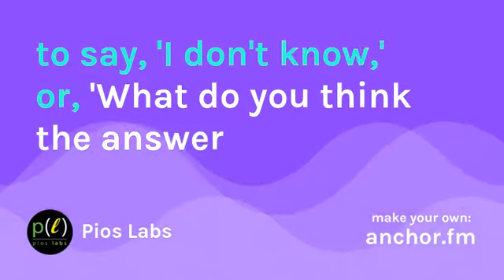Podcast preview: Scouting for Engineering Education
A quote from Davis Fox of STEM Scouts in an episode of The K12 Engineering Education Podcast.

Interested in engineering education for all ages?  Listen to The K12 Engineering Education Podcast